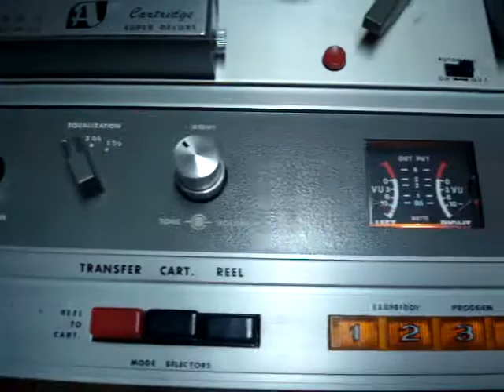AKAI X-1800SD TESTING